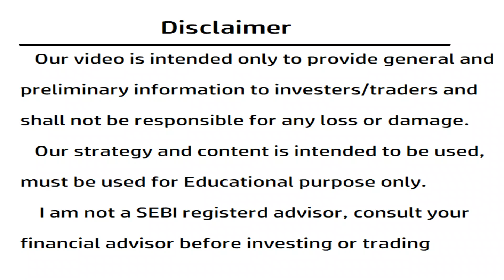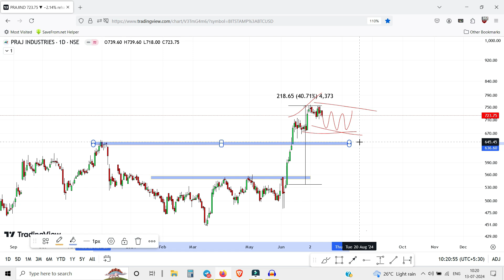Praj Industries share latest news |Praj Industries share news today